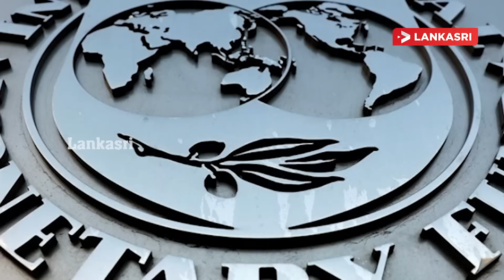இன்றைய முக்கிய செய்திகள் - 08.04.2023 | Srilanka Tamil News | SriLanka Current Situation